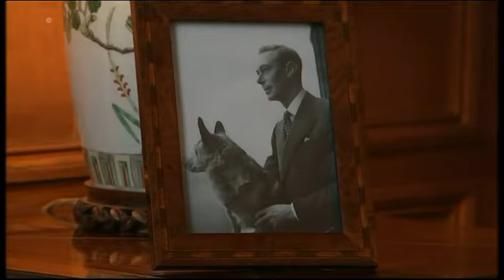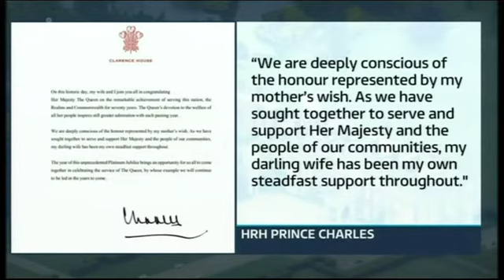ITV News - The Queen: 70 Years on the Throne (6 February 2022, 10pm)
An ITV News report on The Queen's Platinum Jubilee and reflecting on the 70th anniversary of her accession.

Copyright of ITVplc and ITN. No profit has been made from the uploading of this video.